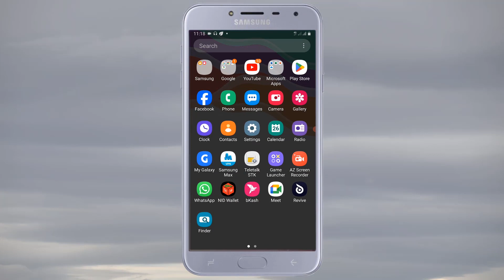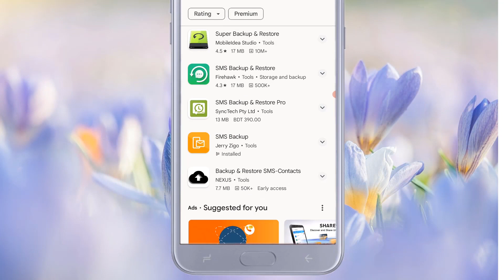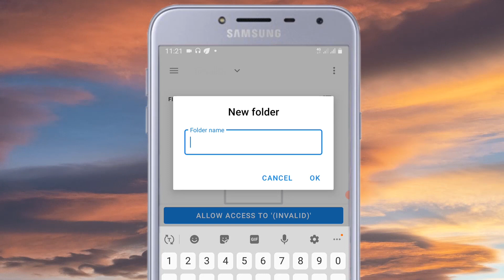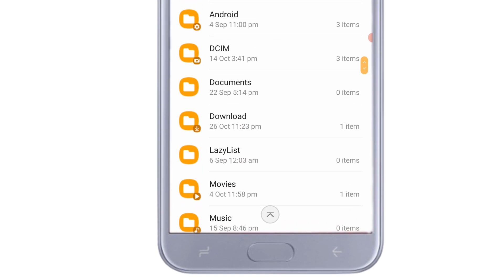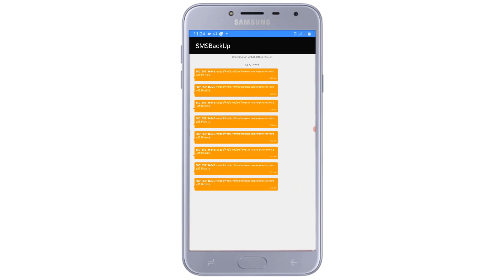SMS Backup and Story ।। চিরদিনের জন্য SMS Backup করে রাখুন ।। খুশিতে মন ভরে যাবে আর কি চাই !!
নেটকম চ্যানেলের ভিডিও দেখার জন্য আপনাকে অনেক ধন্যবাদ…..

এই চ্যানেলে… কম্পিউটার সফটওয়ার, মোবাইল সফটওয়ার, অনলাইন সংক্রান্ত ও বর্তমান প্রযুক্তি সম্পর্কে বিভিন্ন ধরনের টিউটোরিয়াল আপলোড করা হয়।

এই চ্যানেলে আপনার মূল্যবান সময় দেওয়ার জন্য আপনাকে অনেক ধন্যবাদ।

নেটকম
রুবেল মাহমুদ